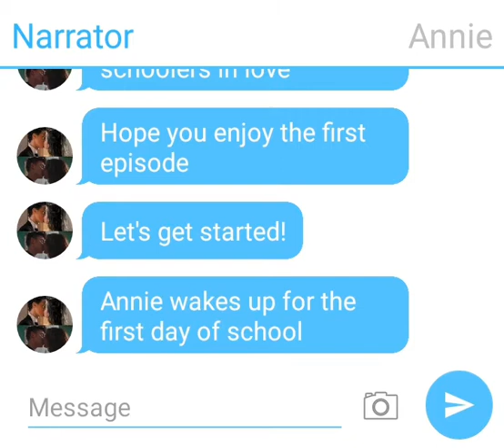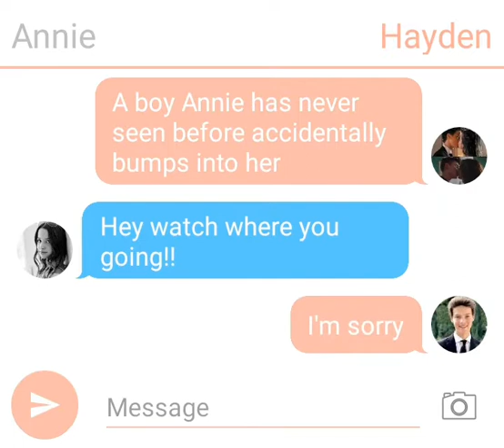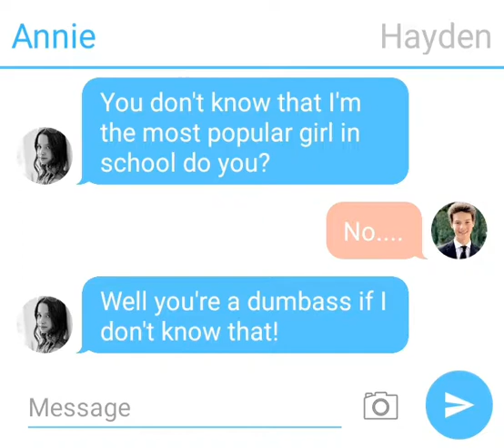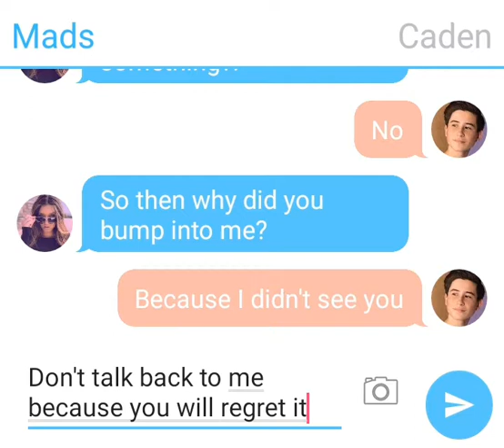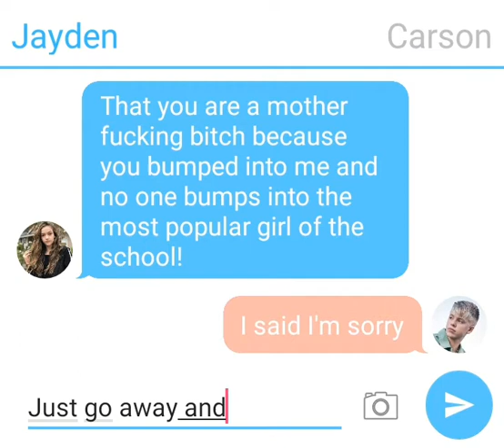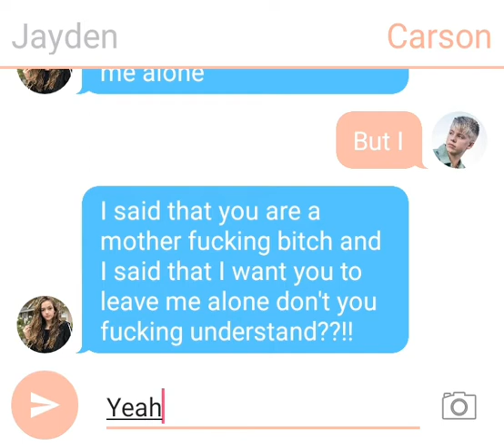High schoolers in love season 1 episode 1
Hate = blocked! I post everyday! Monday through Sunday! This is a Saturday series! No hate! Episode 2 next Saturday